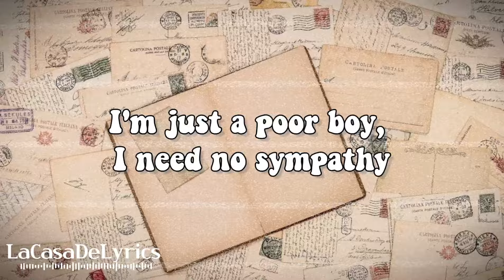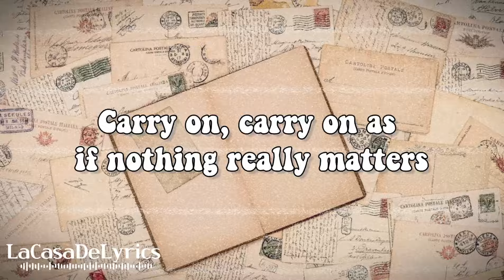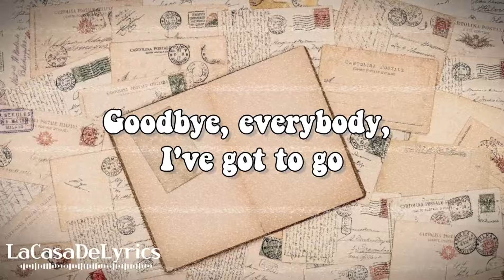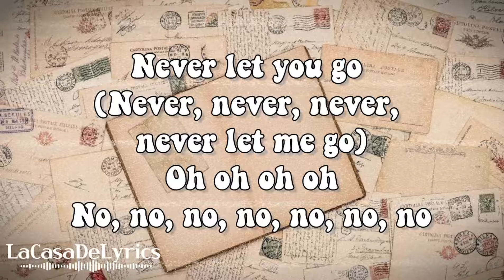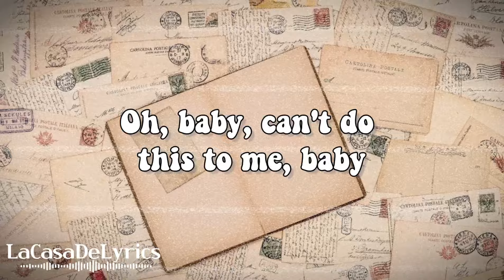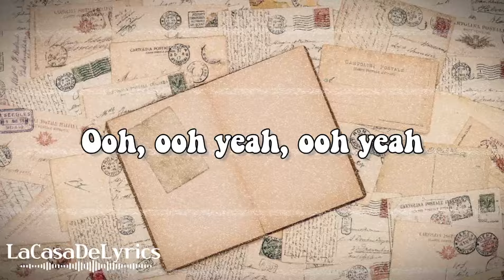Bohemian Rhapsody (Lyrics) | Queen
Doesn't really matter to me, to me

(Galileo) Galileo
(Galileo) Galileo
Galileo Figaro
Magnifico-o-o-o-o

Will not let you go (Let me go!)
Never let you go (Never, never, never, never let me go)
Oh, mamma mia, mamma mia (Mamma mia, let me go)

Ooh, ooh yeah, ooh yeah